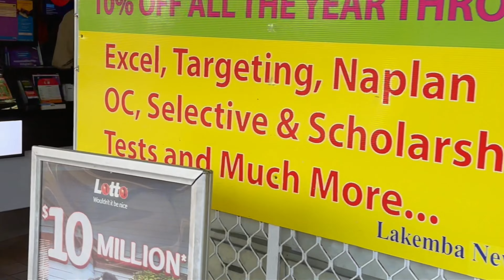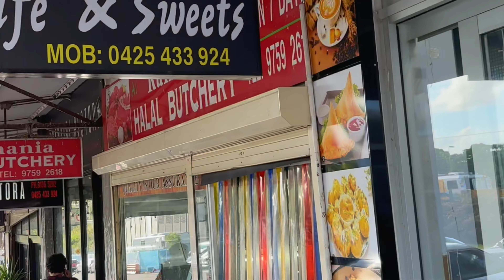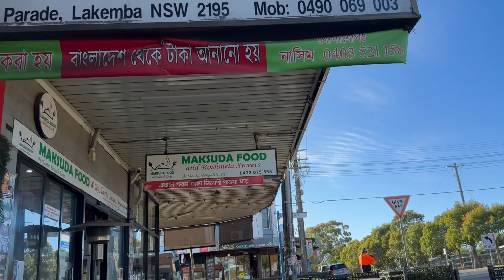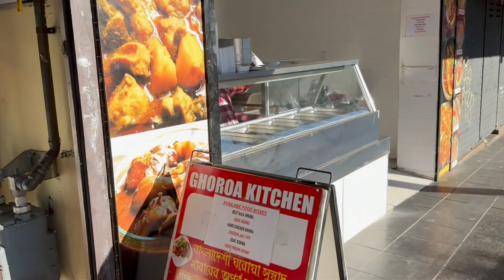Bangladesh's Hidden Culinary Treasure, Now in Australia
Welcome to Inside Lakemba: A Taste of Bangladesh in Australia's Backyard! Join us on an exciting journey as we explore the vibrant cultural fusion of Lakemba, where Bangladesh meets Australia in a beautiful blend of traditions and flavors.

In this video, we delve deep into the heart of Lakemba, immersing ourselves in the rich tapestry of the Bangladeshi community nestled within Australia's diverse landscape. From bustling markets to authentic eateries, we experience firsthand the unique charm and warmth of this cultural hub.

Join us as we embark on a Lakemba tour like no other, discovering the sights, sounds, and tastes that make this neighborhood a true melting pot of Australian diversity. From traditional delicacies to modern interpretations, we savor a tantalizing taste of Bangladesh right in Australia's backyard.